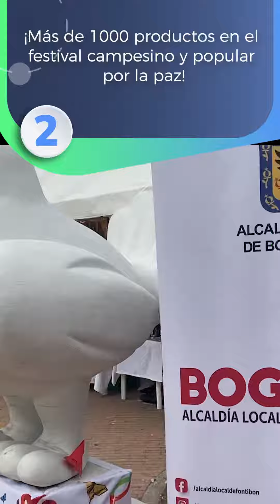f5 Semana del 19 al 25 Noviembre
Hoy en el informativo F5 te presentamos un resumen especial de nuestra semana de conmemoración del séptimo aniversario de la firma del Acuerdo de Paz.